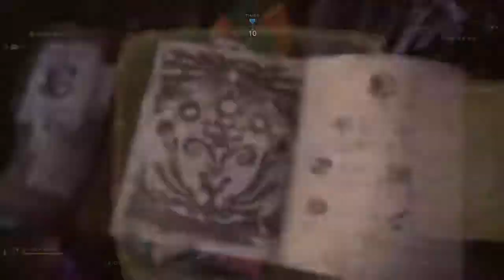[MHWI] [XB1] 02'13"48 Solo Pink Rathian Insect Glaive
*to my troll: fuck off* Reupload idk why it kills my quality I'm sorry 😭 should be better!